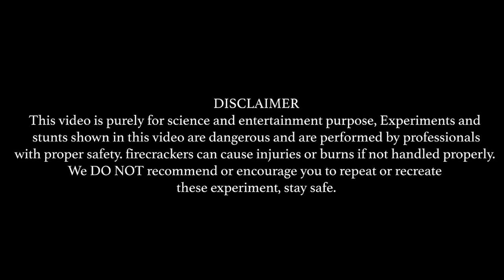CHAKKARAM CRACKER WITH THREE ROCKET CRACKER EXPERIMENT | All Entertainment